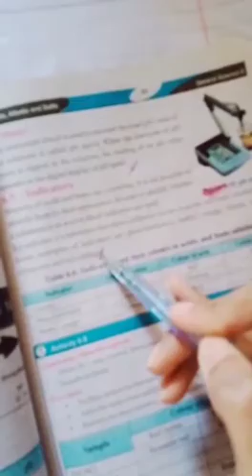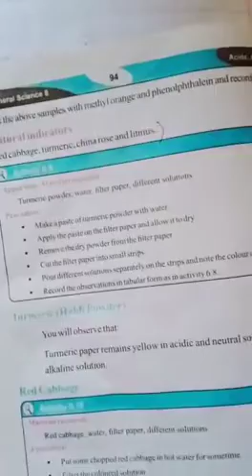8 class lecture about indicators complete science